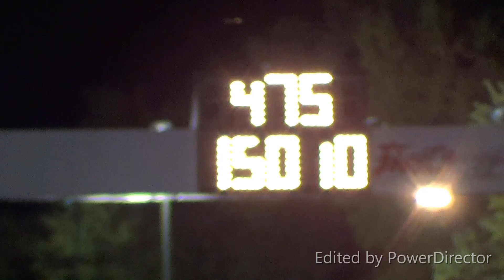TEX275 11/3/18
Rd.1 Qual-Rd.1 Elim